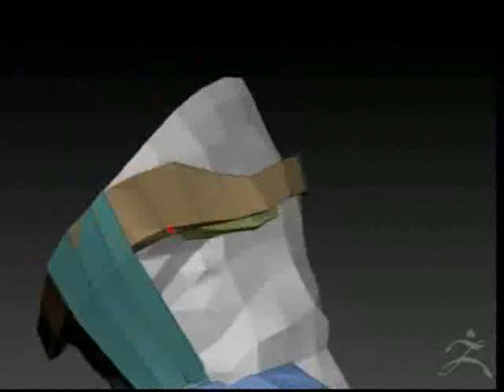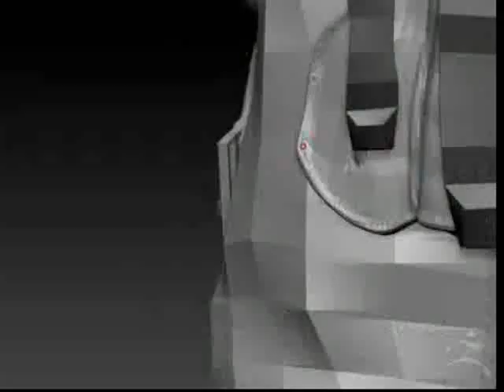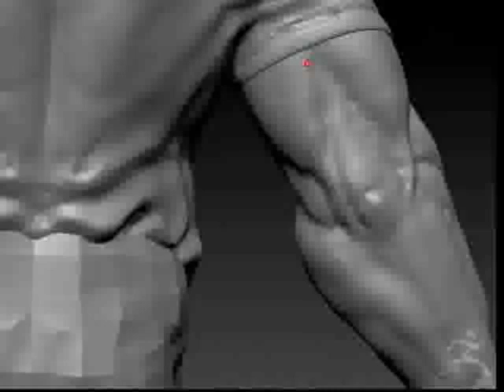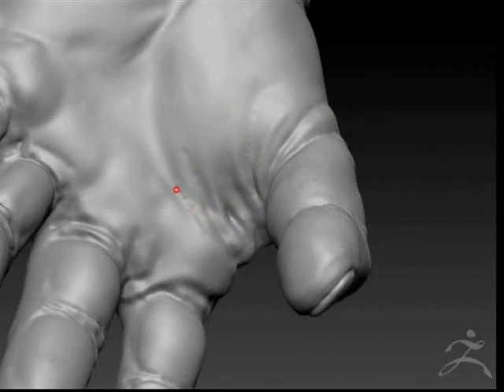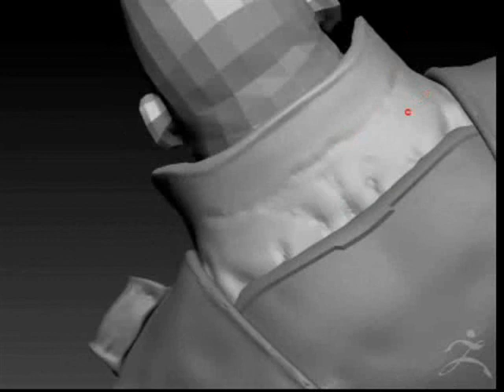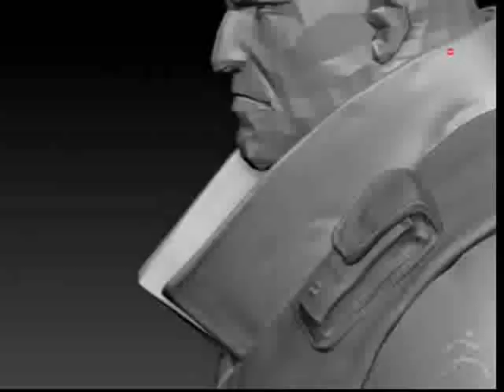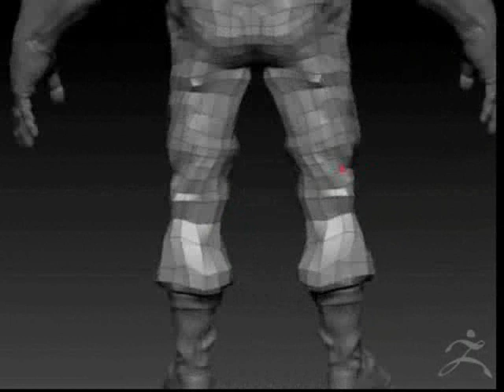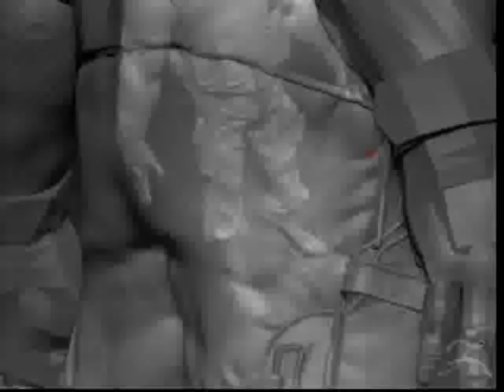Heavy - TF2 - P3 | 2010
See more!